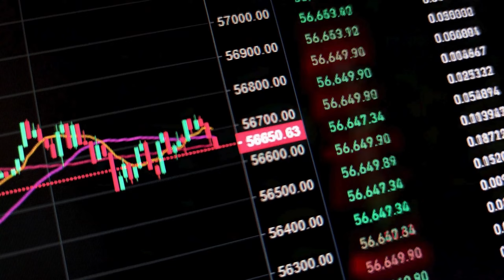Tài khoản X của SEC bị HACK BTC vụt tăng 48K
Tài khoản X chính thức của SEC đăng thông báo BTC ETF đã được duyệt, giá BTC bật tăng lên gần 48k. Nhưng chỉ 15' phút tk X của chủ tịch SEC Gensler lại đưa tin tk của SEC bị hack, và ngay lập tức BTC bị đạp về 44k.
Tạm bỏ qua vấn đề giá cả, sự kiện này còn cho thấy điều gì ae biết không? Ở VN đa phần mn vẫn có cái nhìn ác cảm về Crypto, một phần vì mùa Uptrend năm 2021 sinh ra quá nhiều các dự án kì lân, kì đà lừ.a đả.o có nguồn gốc từ các Dev, các Shark VN khiến không ít đồng bào tán gia bại sản. Một phần khác cũng do tác động của truyền thông khiến cho mn đa phần chưa hiểu rõ về bản chất của Crypto nói chung, và BTC, ETH nói riêng.
Nhưng bên Hoa Kỳ thì câu chuyện lại khác hoàn toàn. Sự kiện hôm nay cho thấy BTC đủ sức khiến Cơ Quan kiểm soát tài chính quyền lực bậc nhất thế giới SEC phải lâm vào hoàn cảnh bi đát - một điều chưa từng xảy ra trong lịch sử. Thậm chí các Thượng Nghị Sĩ Hoa Kỳ cũng đang lên tiếng yêu cầu làm rõ vụ việc này. Và ngay cả các nhà tài phiệt phố Wall cũng đang quyết liệt tranh giành nhau miếng bánh BTC ETF để đi tắt đón đầu.